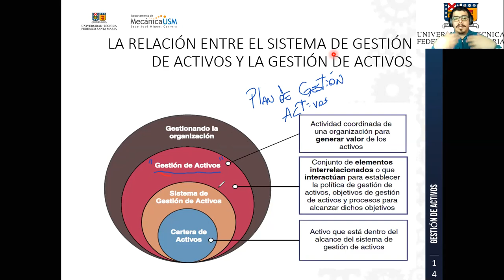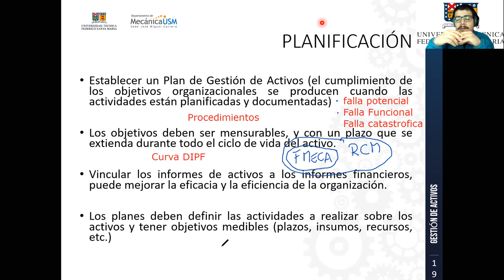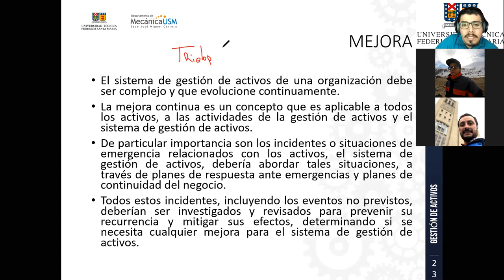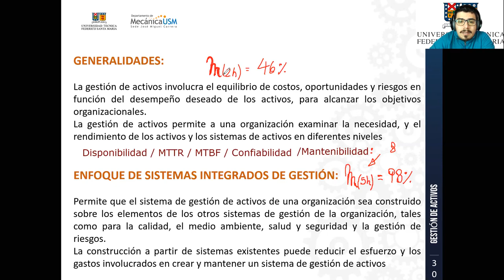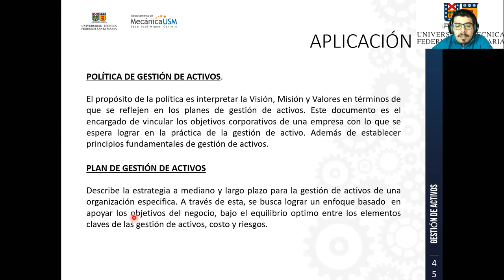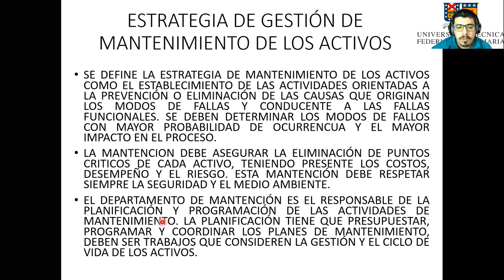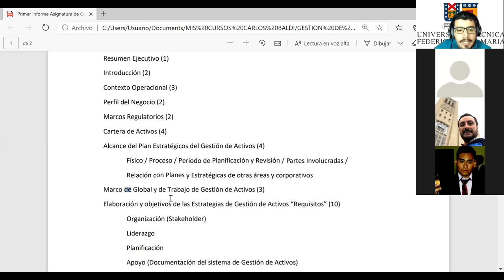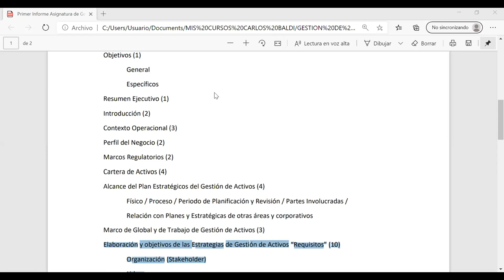Clase GestiónDeActivos IBTMI_Residencial_ 28_08_2020